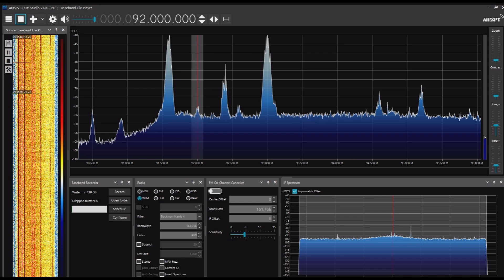昌楽県融媒体中心綜合広播 92.0MHz 2024年06月26日 1700JST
Airspy R2＋SDR#＋CLP-5130-1

山東省濰坊市昌楽県